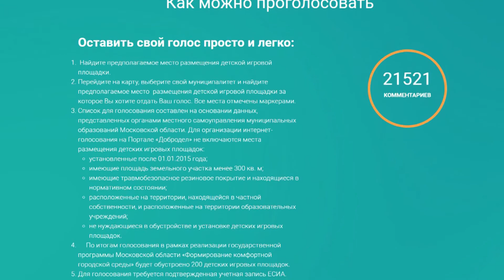Старт голосования на «Доброделе» по выбору мест для губернаторских площадок